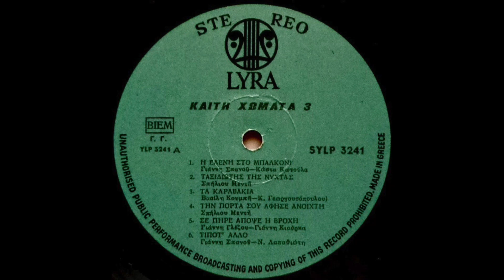Καίτη Χωματά - Ταξιδιώτης Της Νύχτας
Lyra SYLP 3241 Greece 1968